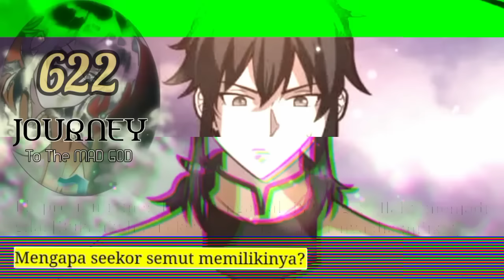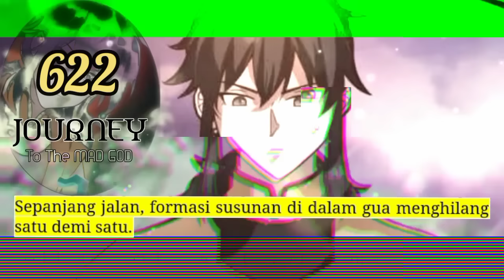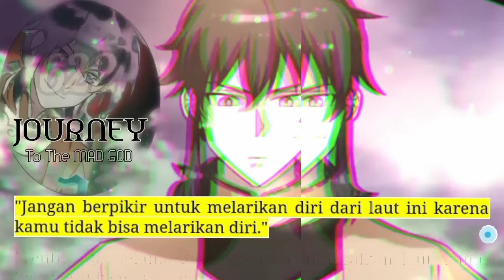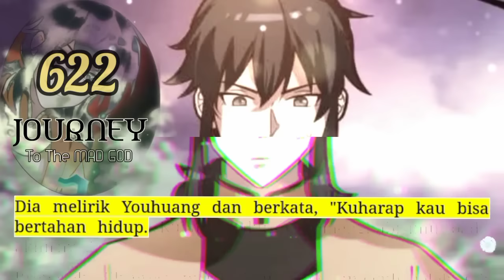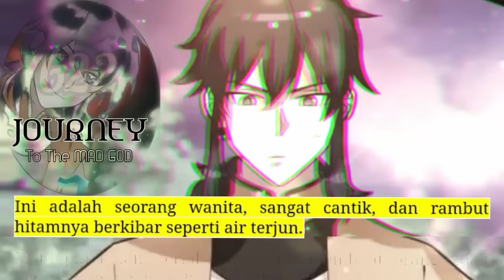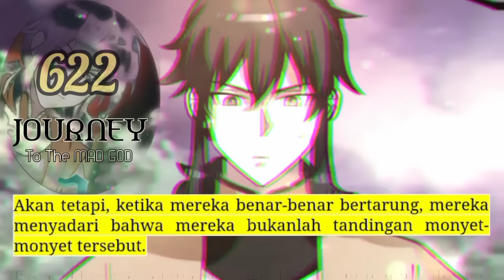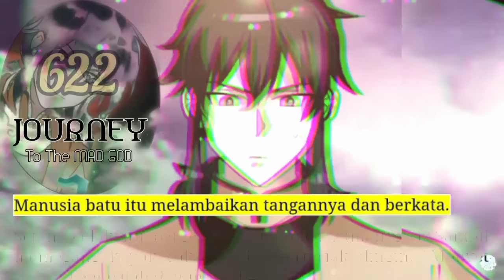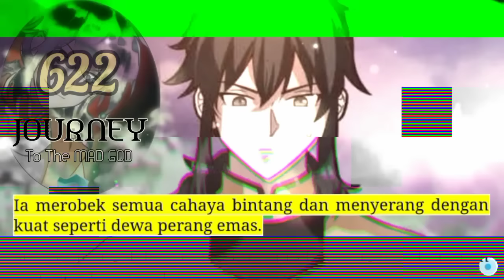Perjalanan Dewa Gila season 622